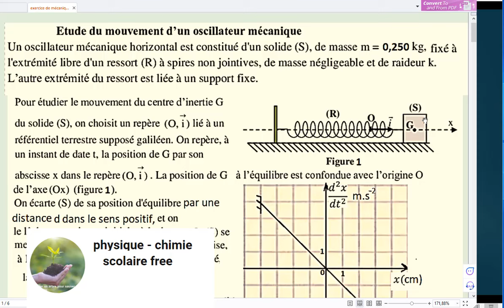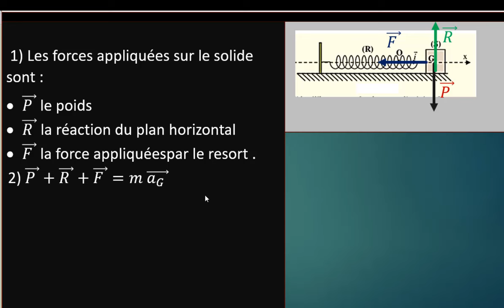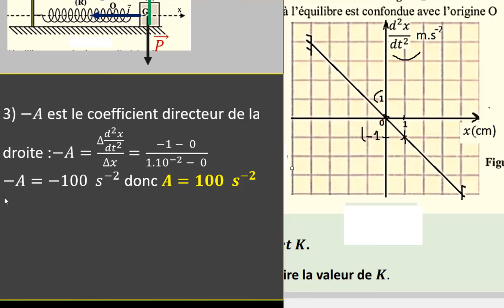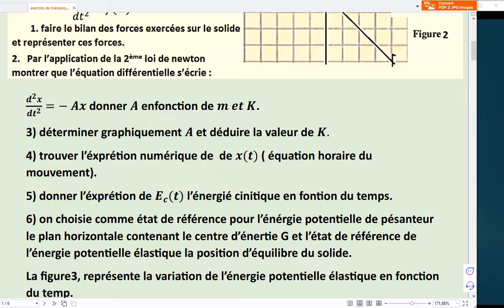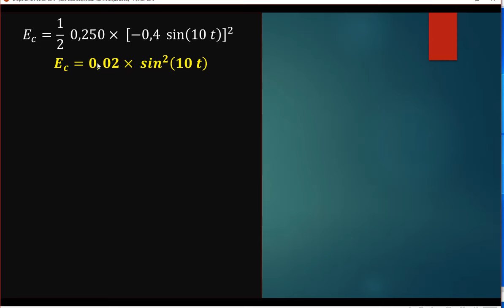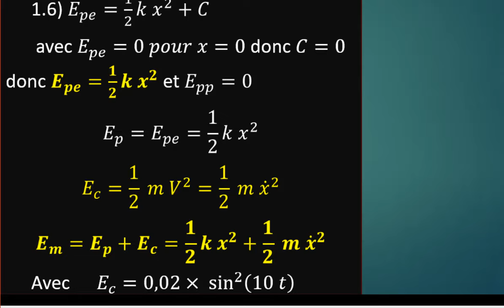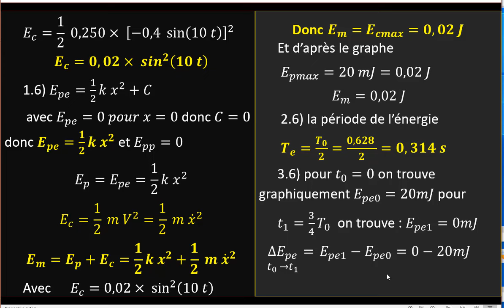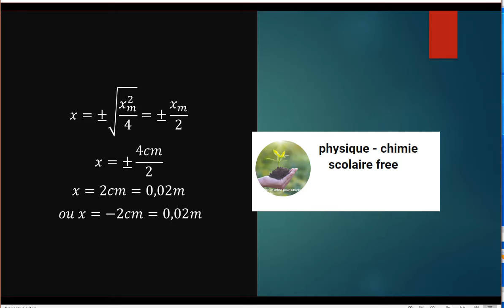exercice de mécanique 2bac oscillateur mécanique ressort masse équation différentielle Energie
oscillateur harmonique